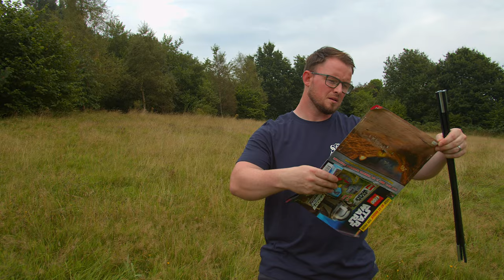Outdoor Recreation Northern Ireland - Wild Camping (4K)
Video produced by Redcap Productions - a production company based in Belfast, Northern Ireland. We service clients worldwide.